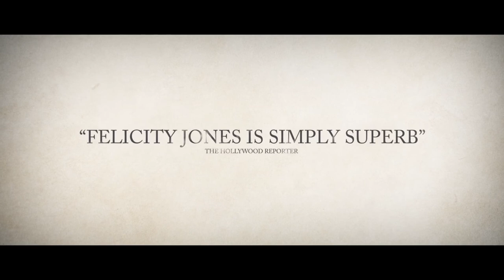The Invisible Woman trailer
See the trailer for The Invisible Woman released on the 7 February 2014 at selected Cineworld Cinemas. for more info and booking.

Ralph Fiennes directs and stars in the true story of Charles Dickens' secret affair with a youthful actress.

In 1857, Charles Dickens (Ralph Fiennes) is a married father of ten and the toast of literary society. But when he sets eyes upon 18-year-old actress Nelly Ternan (Felicity Jones), he is instantly smitten. The attraction between them is even apparent to Nelly's apprehensive mother, Frances (Kristin Scott Thomas). As Nelly becomes both Dickens' muse and his lover, the clandestine nature of their relationship takes a heavy toll. For her, the price of love is a life of 'invisibility'. This lavishly staged costume drama is adapted by 'The Iron Lady' writer Abi Morgan from Claire Tomalin's book of the same title. Co-starring Joanna Scanlan as Dickens' long-suffering wife Catherine, the film also reunites director and star Ralph Fiennes with his 'The English Patient' co-star Kristin Scott Thomas, while Felicity Jones shines in a heart-breaking performance as Nelly.